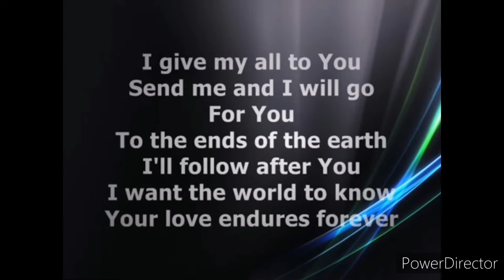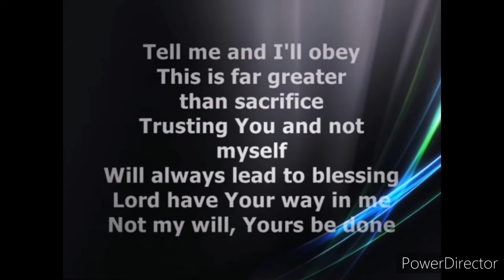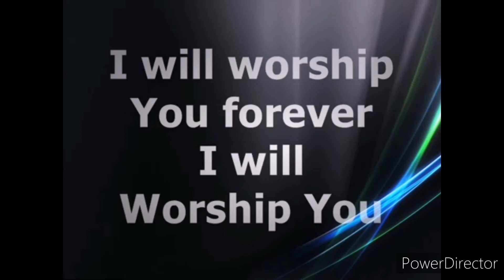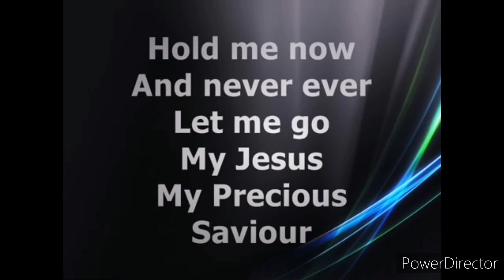I am Yours {Planetshaker/Minus One}